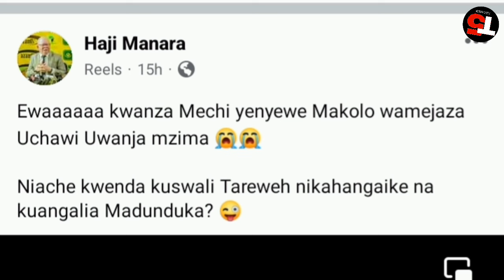Alichokisema MANARA Atoa tamko zito SIMBA Baada ya Kufungwa 1-0 Dhidi ya AL AHLY